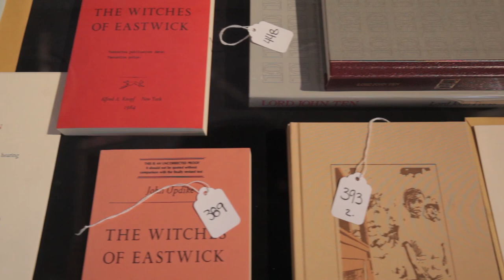Link Auction Galleries - February Gallery Sale 2016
PREVIEW OPENS SUNDAY FEBRUARY 14 FROM 11AM TO 5PM
continuing through Friday, February 19, 10am to 5pm
Happy Hour Preview on Thursday, February 18 from 5pm to 7pm
AUCTION SATURDAY FEBRUARY 20 AT 10:00

A comprehensive selection of Literary Works includes The John Updike Collection, illustrations by Johnny Gruelle from the Raggedy Ann’s Magical Wishes; photography by Yousuf Karsh and historical slides by Robert Bain. Paintings by Eugene Boudin, Theodore Wendel, Leon Gaspard, Giuseppe de Nittis and18th-19th Century American and Continental Schools. Architectural elements include a pair of historical bronze bank doors and pair of stained glass windows. Fine Steinway and Wm, Knabe pianos; wonderful selection of Oriental carpets; Asian decorative art and Jewelry. Auction also includes furniture, sculpture, silver and porcelain.